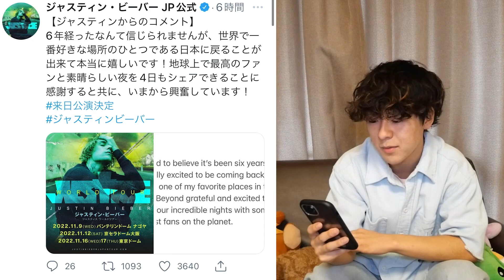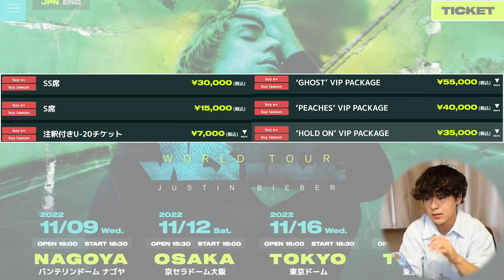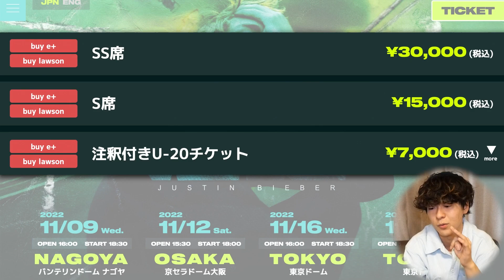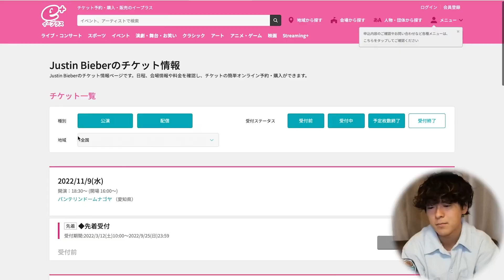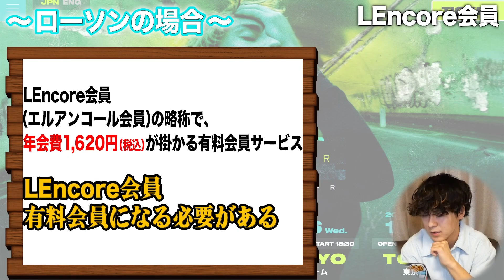【JUSTICE TOUR】ジャスティンが日本でライブをします！！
お仕事関係などのお話については
こちらのメールアドレスもしくはInstagramのDMにて承っています